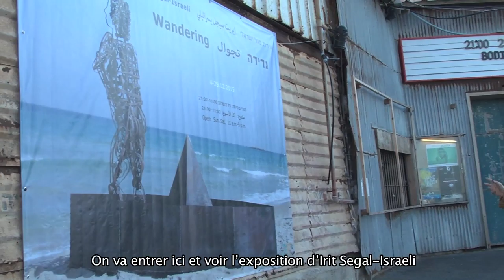C'EST ISRAËL. AUJOURD'HUI - Nomade, Art Métal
A video journey capturing the lifestyle, culture, magnificence and complexity of Israel through the eyes of a lover of life, culture, style and adventure